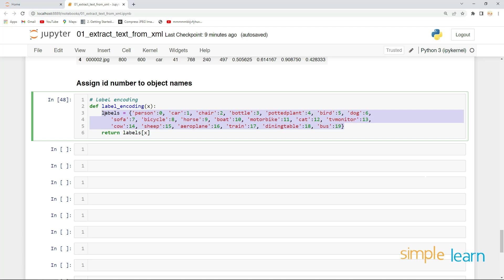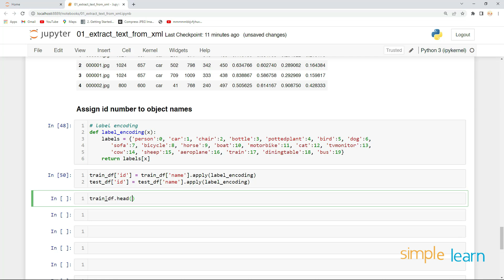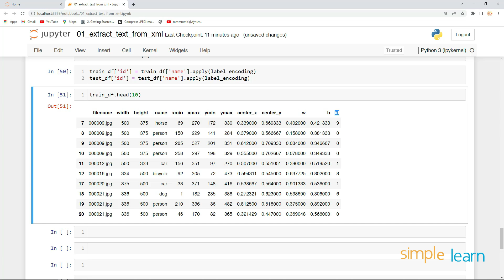Label Encoding to Objects | Label Encoding in Python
In this lesson we will learn how to "Label Encoding to Objects".

we'll be exploring the process of label encoding to objects. Label encoding is a technique used to convert categorical data into numerical data, which is essential for building machine learning models.

We'll start by discussing the importance of label encoding and how it can help you build more accurate and effective machine learning models. Then, we'll demonstrate how to use Python's scikit-learn library to perform label encoding on objects.

We'll cover techniques for loading data into Python, as well as best practices for encoding categorical data. We'll also provide examples of how to handle complex categorical data, such as nominal and ordinal data.

Throughout the tutorial, we'll provide practical examples and use cases, so you can see how to apply these techniques in real-world scenarios.

By the end of this tutorial, you'll have a solid understanding of how to use label encoding to objects in Python. This knowledge will help you build more accurate and effective machine learning models for a wide range of applications.

So, join us and let's dive into the world of label encoding to objects in machine learning!